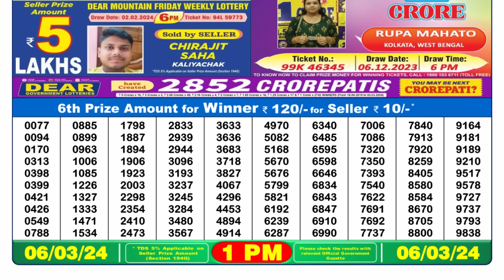🔴 Lottery Sambad Live 01:00pm 06/03/24 Morning Nagaland State Dear Lottery Result Pdf Download